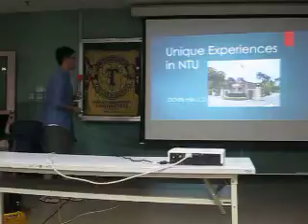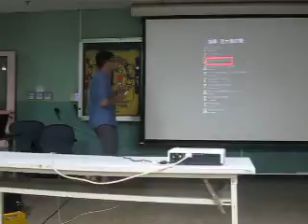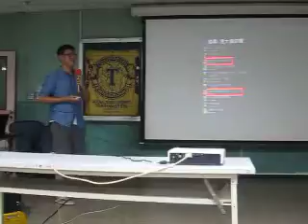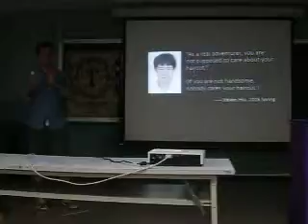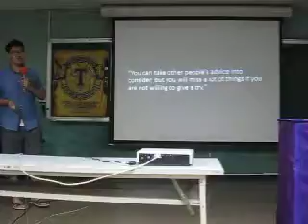0527 Prepared Speech by Steven Hsu